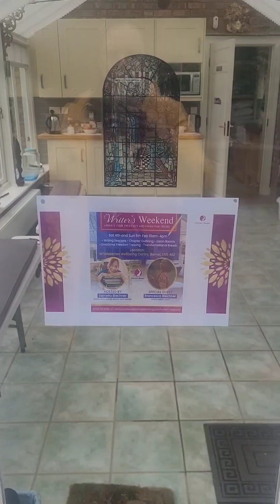Our Writers at the Writers' Weekend